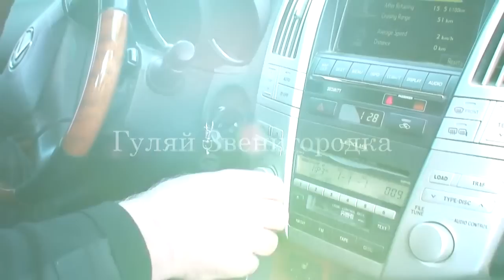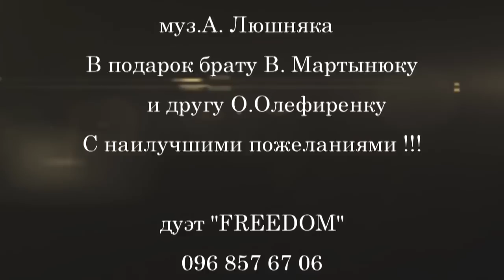Гуляй Звенигородка - Владимир Нетребенко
Звенигородке - от души!